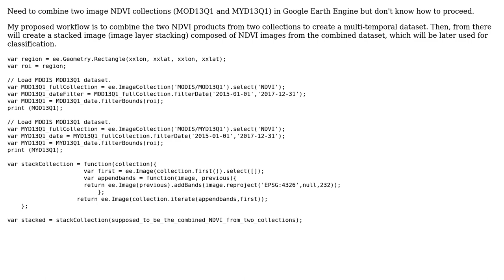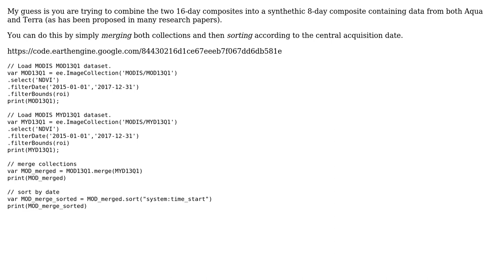GIS: Combine two collections (MOD13Q1 and MYD13Q1) from Google Earth Engine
With thanks & praise to God, and with thanks to the many people who have made this project possible! You are responsible for your own actions.